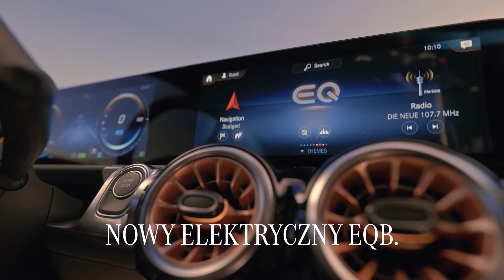Nowy w pełni elektryczny Mercedes EQB z zasięgiem do 420km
Nowy EQB dostosowuje się do Ciebie. Wybierz trzeci rząd siedzeń lub więcej miejsca na bagaże. Podróżuj w pełnym komforcie!